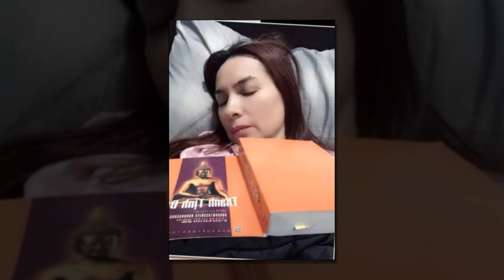CHÍNH XÁC 100% - Thông tin bộ CA phát hiện lí do thực sự sau kịch bản giả chết của Phi Nhung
Thông tin bộ CA phát hiện lí do thực sự sau kịch bản giả chết của Phi Nhung